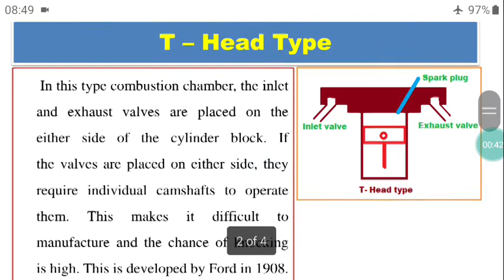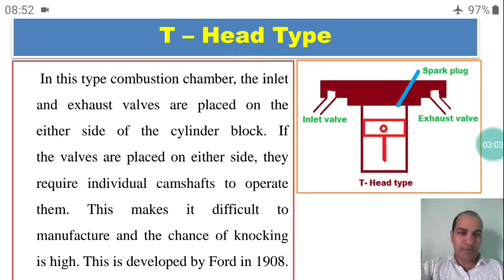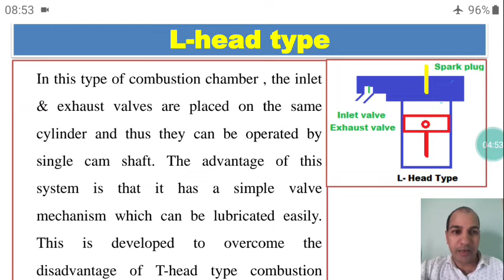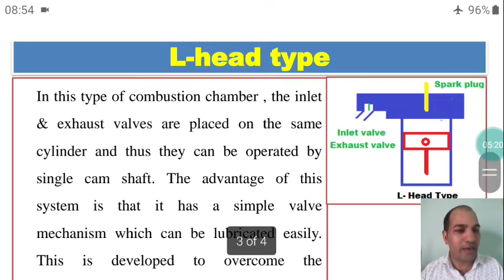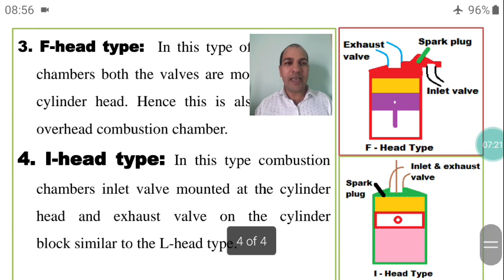Types of combustion chambers in S.I. engine (हिन्दी)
What is combustion chamber, Types of combustion chambers in S.I engine